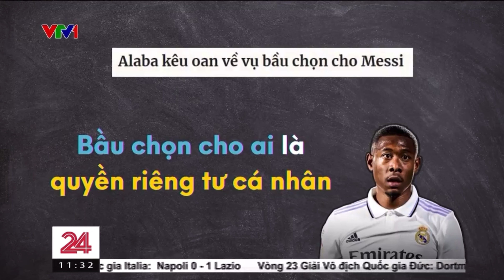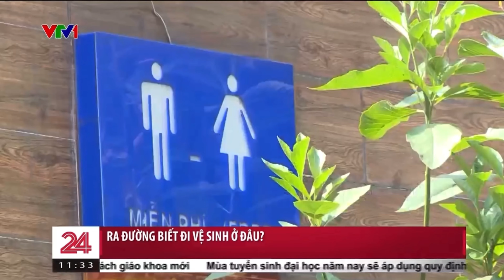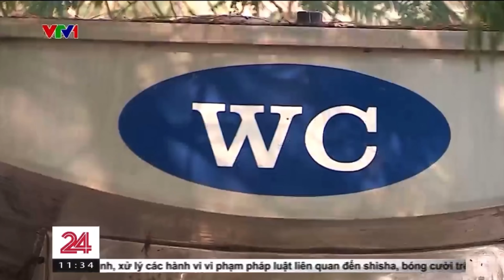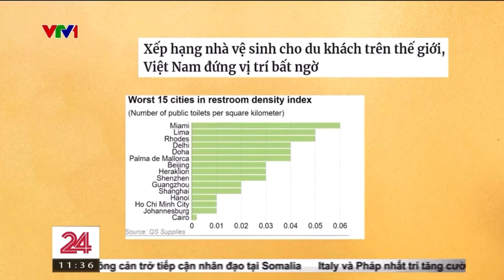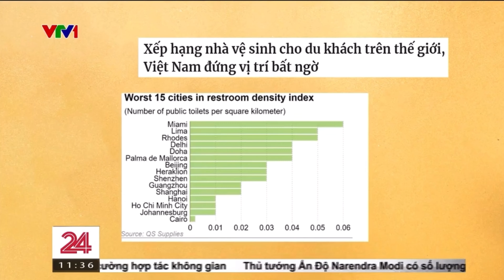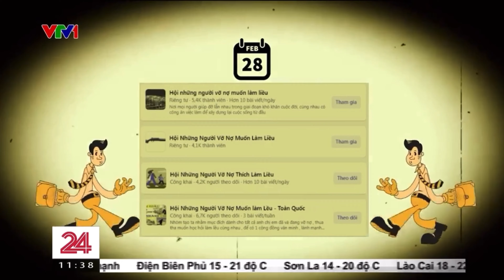Dramma Bao Rạp được lên sóng VTV1 hài hước và thâm thúy | Điểm tuần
Nguồn: VTV1 - Điểm Tuần 4/3/2023

Câu chuyện Trấn Thành "bao rạp" trở nên gây tranh cãi trong những ngày qua sau khi một khán giả đăng đàn trên MXH "tố" nam nghệ sĩ giành suất xem phim của mình vào tối muộn, cụ thể sau 23h. Tuy nhiên theo giải thích của Trấn Thành, vốn dĩ nam nghệ sĩ đã đặt vé và bao một rạp chiếu từ trước đó để cùng bạn bè đồng nghiệp và người thân xem phim. Mặt khác, suất này diễn ra vào 23h10, là suất chiếu phát sinh và không công khai trong khi suất chiếu có bán vé là vào 23h20. Bắt nguồn từ những hiểu lầm nên hai bên mới xảy ra cuộc cãi vã.